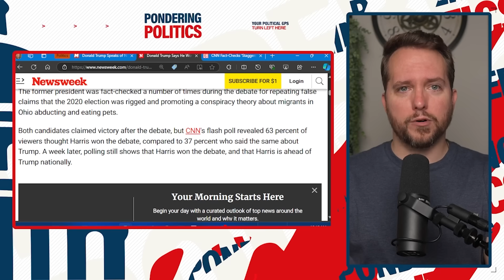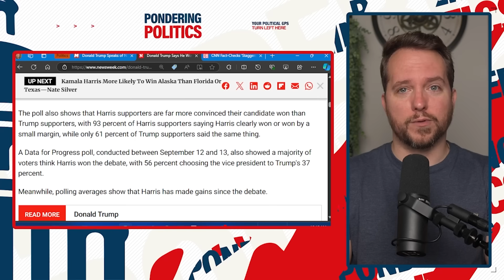Trump's SURPRISE Fox News Appearance EXPOSES COGNITIVE DECLINE!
Donald Trump's surprise appearance on Fox News exposes his staggering cognitive decline.